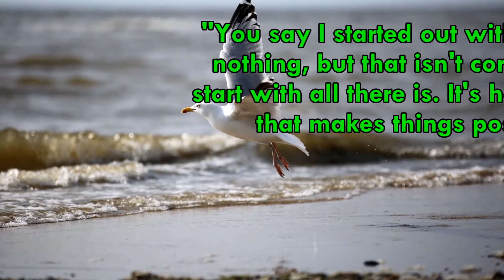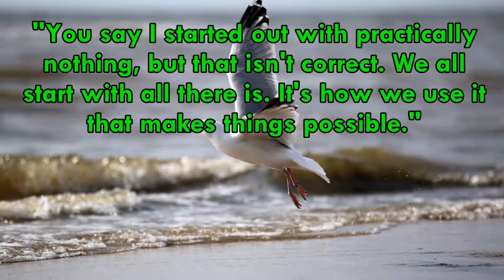Daily Success Quote March 19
"You say I started out with practically nothing, but that isn't correct. We all start with all there is. It's how we use it that makes things possible."
Henry Ford
Daily success quote March 16
Every morning start your day with something positive youtube video inspirational thoughts. Change your Day. Tips from Successful People.